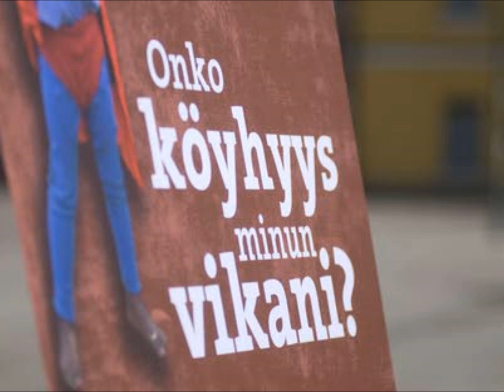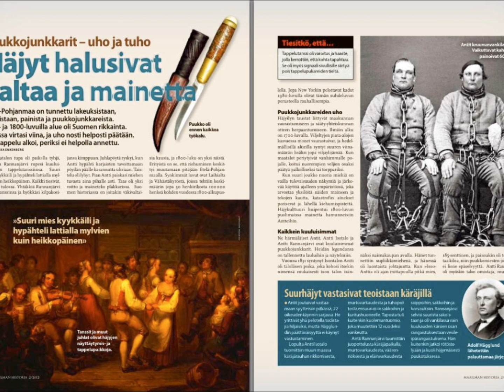Juice Leskinen - Nuoruus ja turhuus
Juice Leskinen - L (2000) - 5. Nuoruus ja turhuus -- 01:57

Juice Leskinen -- laulu, kitara
Juuso Nordlund -- basso
Antti Tammilehto -- basso, kitara, laulu
Frogley -- rummut, lyömäsoittimet, laulu
Ippe Kätkä -- lyömäsoittimet, rummut
Eero "Safka" Pekkonen -- piano, urut,
urkuharmooni, syntetisaattori, haitari,
lyömäsoittimet, laulu
Ila Loueranta -- laulu
Jari Yliaho -- kitara, laulu
Dave Lindholm -- kitara
Seppo Alajoki -- kitara, banjo, laulu

Levyllä vierailevat myös
Vesa Hyrskykari (tenorisaksofoni),
Pia Bos (laulu, tinapilli), Seija Hurskainen (laulu),
Jukka Kaven, Pirkko Kontkanen (viulu),
Toni Lähteenmäki (laulu, kitara), Marjo Minkkinen (laulu),
Nipa Niilola (kitara, mandoliini), Jari Pasanen (kitara),
Ursula Salo (laulu), Satu Sopanen (kantele, laulu) ja
Salli Suvalo (laulu, tinapilli).